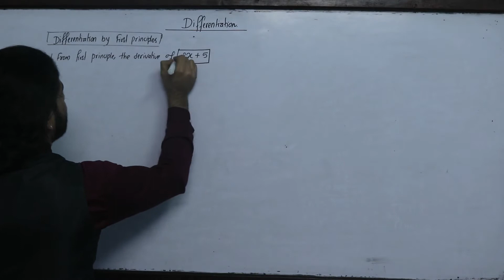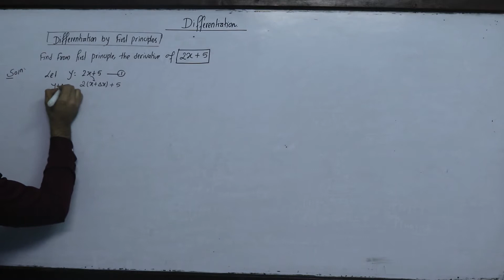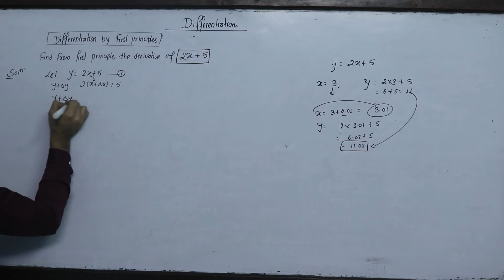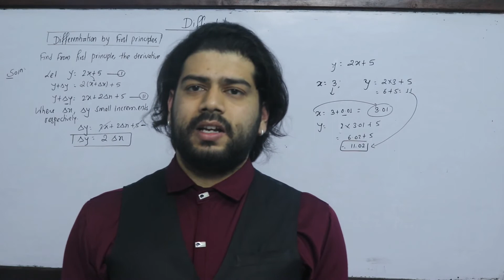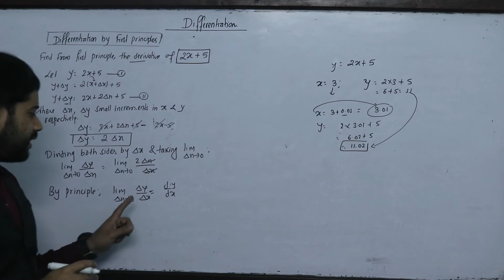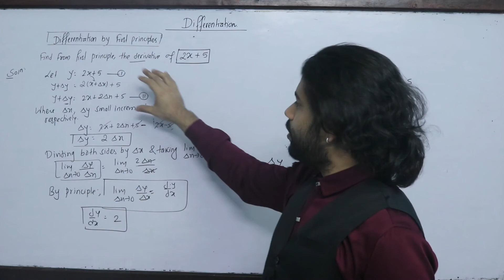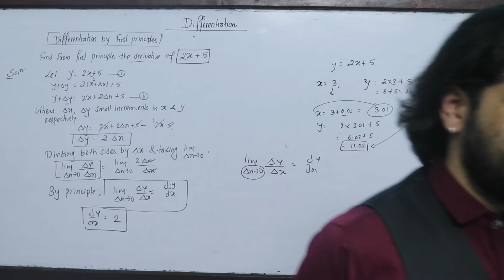Derivative Class 12 Business Math , First Principle of Derivative Exam Question Solution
This video contains method of finding derivative by using first principle (+2 NEB class 12 Business mathematics)

Solved Question Part A
Solved Question part B

For More:
Kshitiz Subedi
EDU GLOBAL FOUNDATION
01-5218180